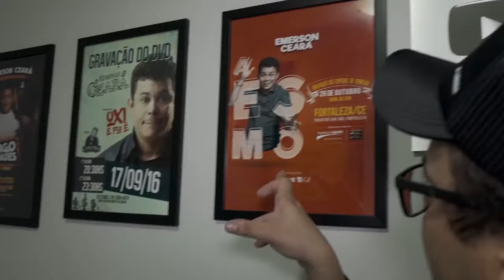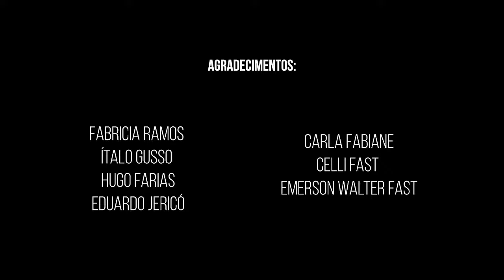EMERSON CEARÁ - Sem Freio Especial de Comédia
Meu especial de comédia "Emerson Ceará - Sem Freio" percorreu o país e agora chegou ao Youtube, em comemoração aos 1 milhão de inscritos!

Não esquece que o improviso é um passo para o fracasso!!! Auuuuu 🐺

Siga no Insta @cearaemerson
E no Facebook:

video by: @jimmypalhano